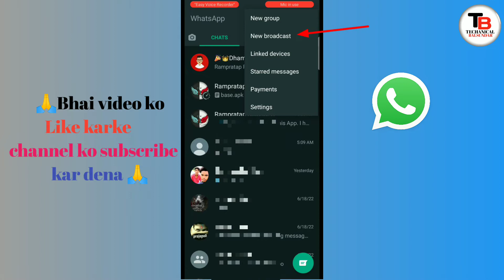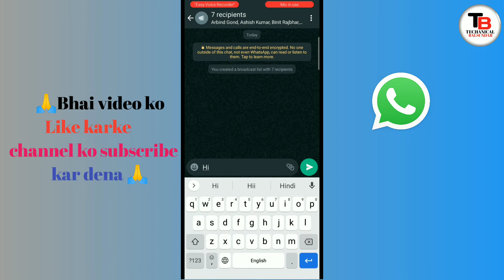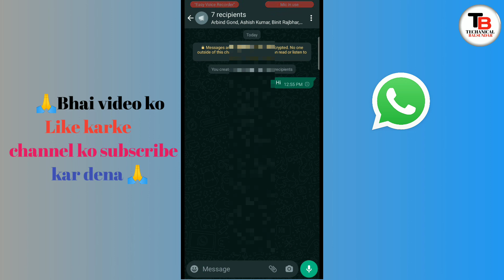व्हाट्सएप में ब्रॉडकास्ट सेटिंग से क्या होता है||WhatsApp me broadcast satting se kya hota hai expla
व्हाट्सएप में ब्रॉडकास्ट सेटिंग से क्या होता है|
||WhatsApp me broadcast satting se kya hota hai expla

WhatsApp broadcast satting

WhatsApp brodcast

explain

grup and broadcast

how to broadcast

WhatsApp broadcast